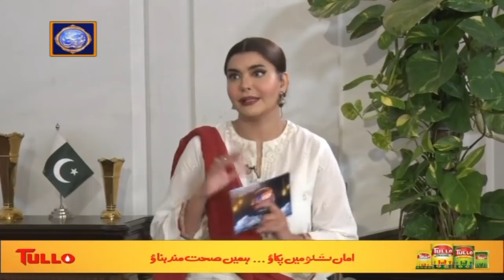Rapid fire questions - Imran Ismail - Reema Ismail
Governor sindh Mr. imran Ismail with wife Mrs. Reema Ismail in GMP Shan e Sahoor with nidayasir on arydigital

keep watching GMP throughout Ramazan from Monday - Saturday at 11:00 PM LIVE, only on ARYDigital